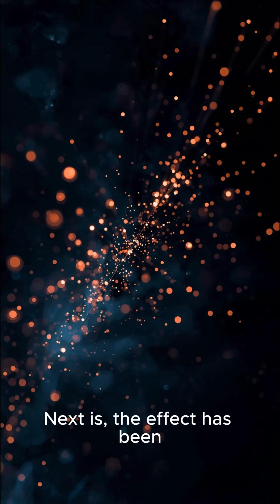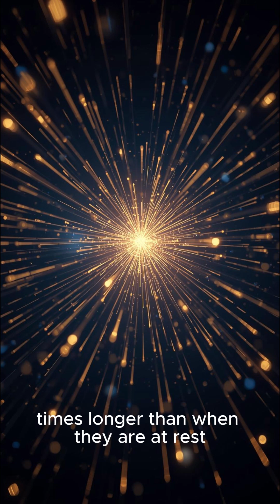Top5 Facts About Time Dilation You Didn't Know#spacefacts#youtubeshorts#viral#facts#trending#shorts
Top 5 Facts About Time Dilation You Didn't Know